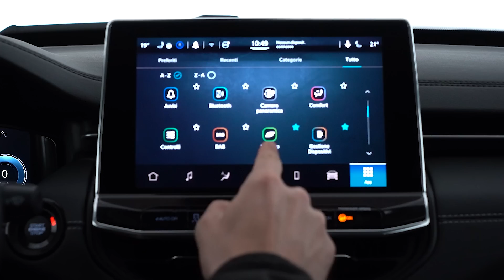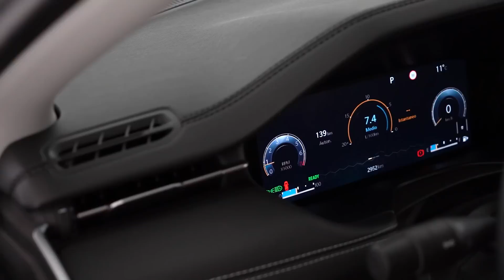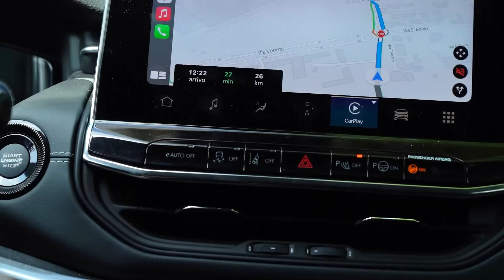Questo nuovo IBRIDO consumerà meno del diesel? | Jeep Compass e-Hybrid 2022